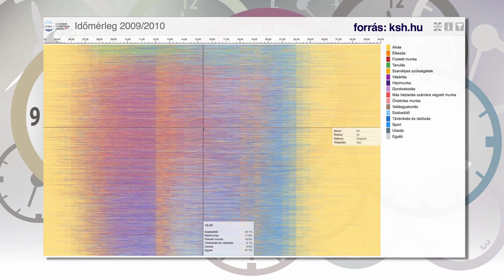Óraátállítás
Többet aludhatunk egy órával a hétvégén.
Vasárnap hajnali három órakor kettőre kell visszaállítani az órákat, ezzel hivatalosan is elkezdődik a téli időszámítás. Az óraátállítás sokakat megvisel, de bizonyos káros hatásait ki lehet küszöbölni, ha időben elkezdjük hozzászoktatni szervezetünket az új időszámításhoz.